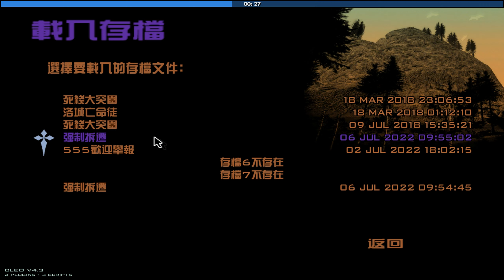俠盜獵車手：聖安地列斯 GTA SA 隨機模組 + 混亂模組 - 不要什麼都往洞裡塞啊 PART 22 [主線-Deconstruction、Photo Opportunity]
拍照任務運氣太好了，太幸福了吧。
00:00 開頭致謝
00:25 開場
00:42 [Deconstruction]
04:58 亂逛
05:20 [Photo Opportunity]
12:17 準備結束